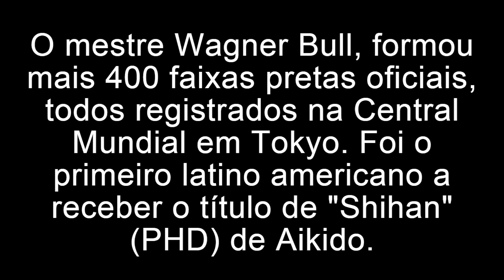AIKIDO TIPS | Vídeo 11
Curta e compartilhe todos os nossos vídeos!